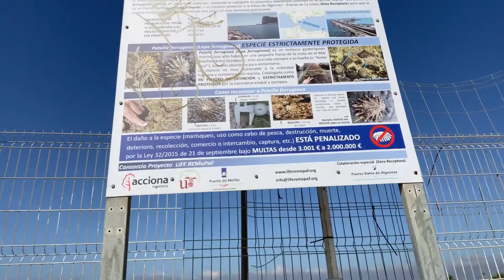Браконьеры прямо на пляже … без стеснения. Штраф 2.000.000 евро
Если хотите сделать подарок:
REVOLUT @feliks12lx

а также под каждым видео есть кнопка THANKS “Спасибо” ( 50%правда от Super Thanks забирает ютюбчик)